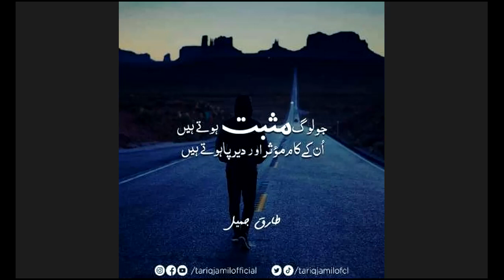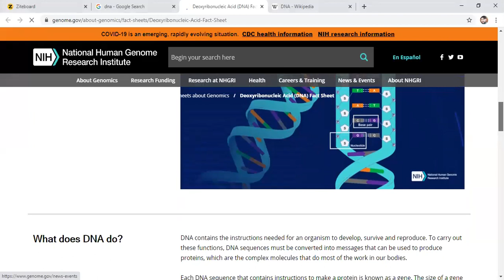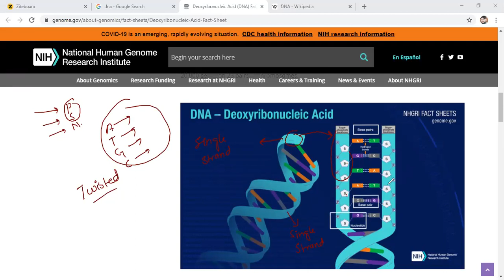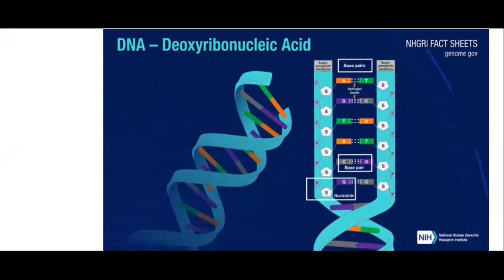CLASS 10 NUCLEIC ACID TOPIC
O/A Level Chemistry Teacher

Before You Join us I would Like to Introduce Myself.This is NAUMAN AHMAD  A Professional Chemistry  O/A Level, IGCSE (Cambridge & Edexel), Matric & FSc, BSc Teacher with an Experience of Teaching In Different Colleges & Schools. We use the Past Papers For Exam Preparation and Assure You of  A Confirmed “A” Grade .As far as my teaching method is concerned that could be known from the Videos & Tutorials I shared and from The Students Learnt from Me.I also have experience of Teaching Chemistry Online and The Result of The Learners is as Positive as of The Students in School. I have been working on making Chemistry As Easy As an ABC.Well, To Let it happen I taking another practical step by Launching My Own Online Platform For Learning and Tuition which includes Questions & Answers as well.Don’t Forget to Downlaod The Notes.

So, Have A Trial Lesson with me and Learn Either Online or At Home(IF you are Residing in Islamabad/Rawalpindi) or Get Your Chemistry Solved with Our Online Forum.
jazakAllah